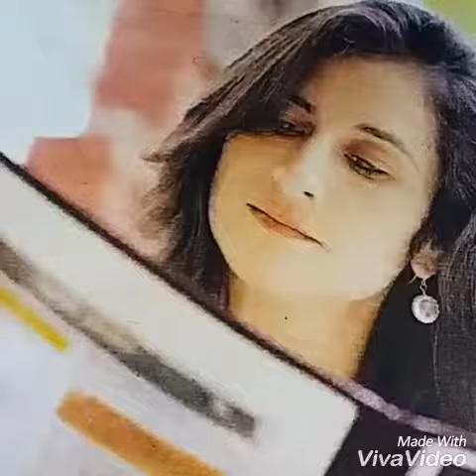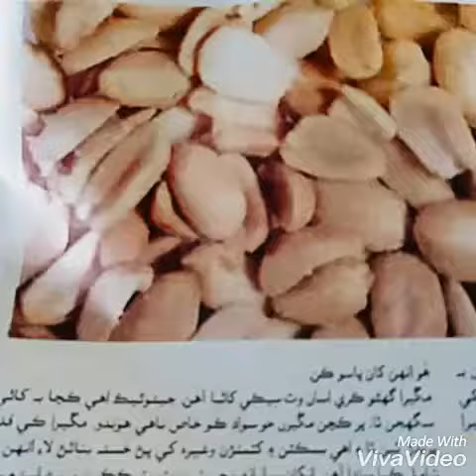kuch rang pyar ke